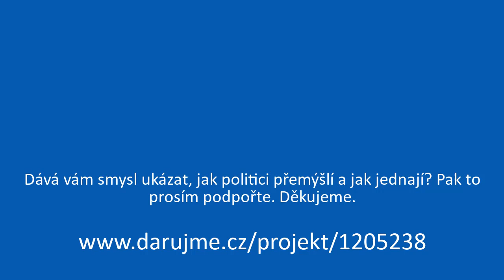Senátor Větrovský: Voda její správa a peněžní toky z vody patří do rukou měst, petice je důvodná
Rozhovor ze dne 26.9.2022: p. Větrovský a p. Novotný

Senátu může shora spustit legislativně nápravu ve všech pro stát a občany strategických odvětvích.

A o tom, kdo sedí v senátu, rozhodujeme my, občané, proto, aby lidé viděli, KDO JE KDO, CO SI MYSLÍ A CO DĚLÁ, vznikají tyto rozhovory.

Nadační fond PRAVDA O VODĚ navíc zpracoval a zveřejnil profily jednání stávajících senátorů.

Zjistíte z nich:
1) Jaké důkazy dostal senátor/kandidát k tomu, co se páchá ve vodárenství a jak písemně reagoval a odpověděl. Co se páchá ve vodárenství (a v dalších síťových monopolech)?

2) Zda daný senátor hlasoval PRO / PROTI vyšetření protiprávní instalací koncernů k naší vodě.

Pan Bublan, jako ministr vnitra, již v roce 2006 řekl, že mafie prorůstá do státní správy. Jsme si jist, že prorostla i do politiky (aktuální kauza STANu je toho jen další důkaz).

V senátu potřebujeme většinu, tzn. 41 odvážných a slušných lidí. Pokud budou mít většinu lidé nesvázaní politickou mafií - deníčkovou, dalíkovou, rathovou, gazdíkovou..., pak senát může plnit to, co plnit má.

Nevěřte nám, koncernům, lobbistickým sdružením ani tajtrlíkům 20 let v pozicích náměstků ministrů. Informace si ověřte, doplňte a dělejte si vlastní názor.